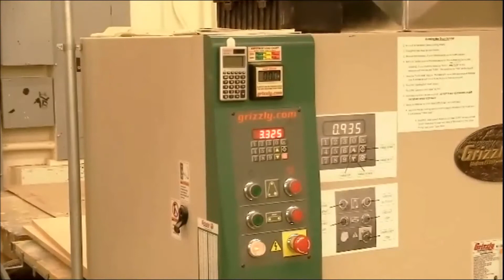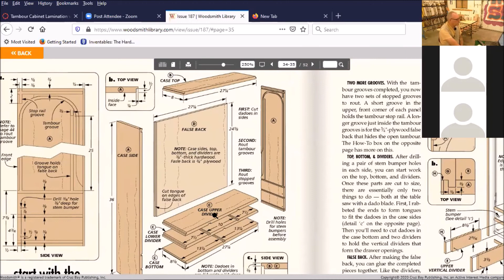Thicknessing tambour cabinet sides